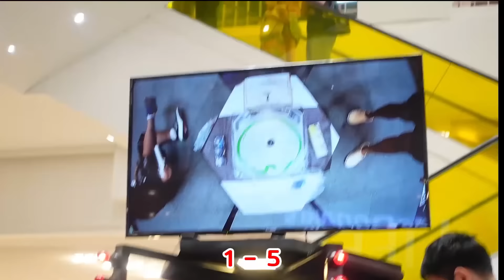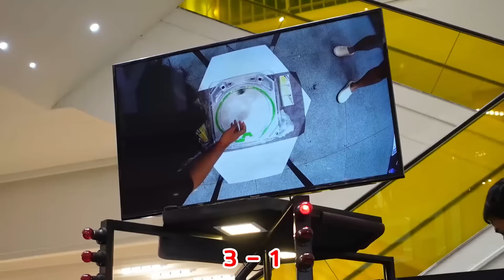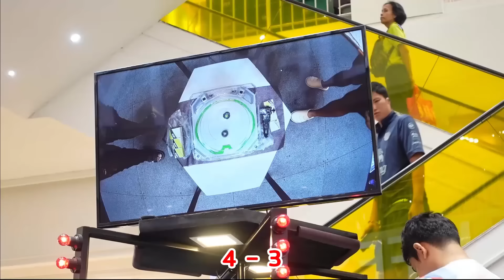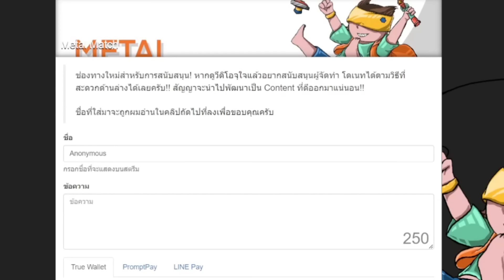แข่ง G1 ครั้งแรกของ Beyblade X! หาตัวแทนประเทศ!! [Xtreme Match]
ฝากกดติดตามและกระดิ่ง คอมเมนต์ติชมได้ตามสะดวกนะครับ ขอบคุณมากครับบ

เบย์เบลดซื้อจาก
- โซนของเล่นในห้าง
- ช็อปออนไลน์ของตัวแทนจำหน่าย
- กลุ่มในเฟส เสริชว่า "ขาย Beyblade" เจอหลายกลุ่มเลย

00:00 เปิดคลิป
01:29 คอมโบที่ใช้
03:25 บุ๊ค รอบ 16 คน
07:30 บุ๊ค รอบ 8 คน
11:50 กอล์ฟ รอบ 16 คน
12:59 บุ๊ค รอบ 4 คน
15:17 กอล์ฟ รอบ 8 คน
17:34 กอล์ฟ รอบ 4 คน
20:17 เชียร์คนอื่นแข่ง
22:50 รอบชิงแชมป์
24:36 เล่นหลังจบงาน
24:50 VS Kamen X
27:16 VS คุณกร
29:34 VS กอล์ฟ
32:14 แพรว VS กอล์ฟ
35:21 พูดคุยหลังแข่ง
37:16 ปิดคลิป

Good music by: 2_23 AM _ しゃろう/ Cassette_Tape_Dream / E's Jammy Jams - Book bag /TrackTribe - A Night Alone
 FootStep - BGM presented by qupi